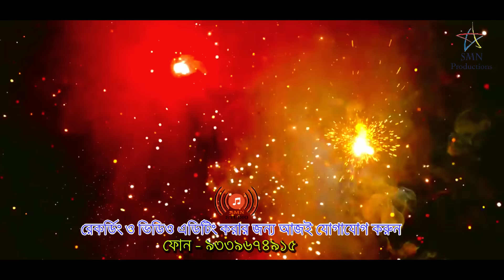সুপারহিট ঈদের গজল - Eid Elo - সবসময় শুনুন - Bangla Eid Song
EID ELO " a superhit Bangla gojol about Eid the naat khwans Arif Sagar & Moulana SM Nazrul recited this very well hope you'll enjoy this beautiful hamd

Tittle : Eid Elo
Shayer : Arif Sagar , SM Nazrul
Lyrics : SM Nazrul
Audio Recording : SMN Studio
Video Editing : SMN Studio
Camera : Asad Madani
Released & Produced : SMN Productions

-Allah hafiz
- SM Nazrul

Yours
SMN PRODUCTIONS